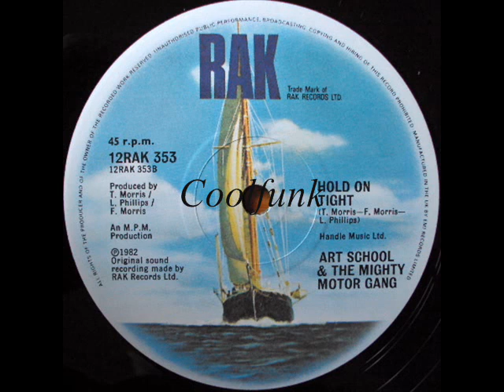Art School & The Mighty Motor Gang - Hold On Tight (12" Boogie-Funk 1982)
Boogie-Funk

Hold On Tight (12" Boogie-Funk 1982)